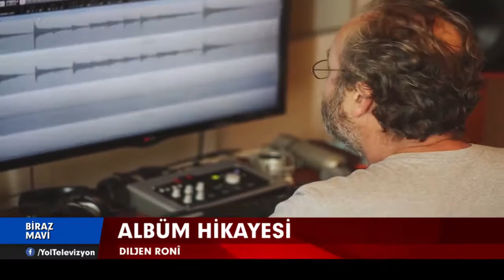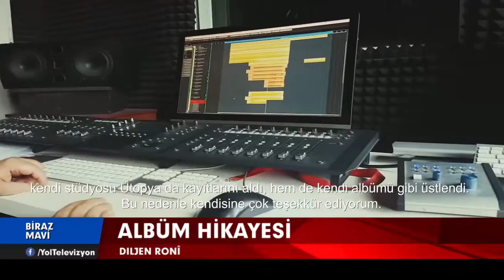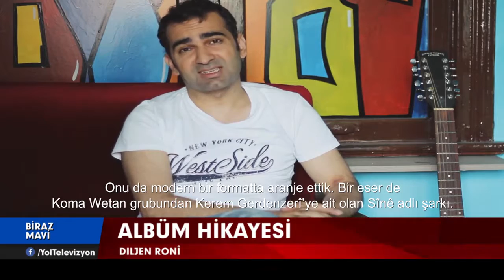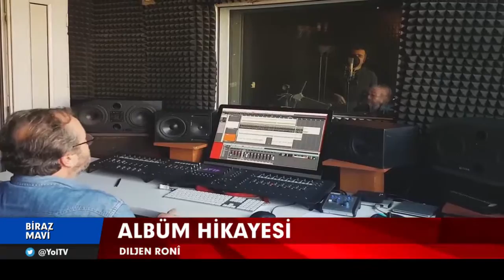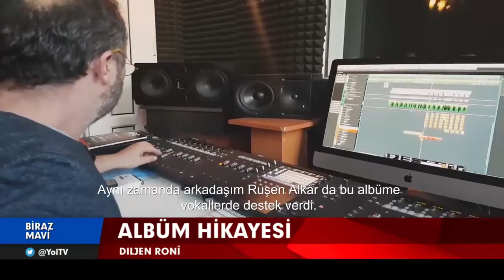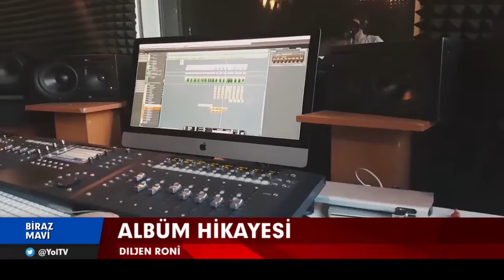Biraz Mavi'de Havin Hivda'nın konuğu Diljen Roni... PART-2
DILJEN RONÎ : "BU KÜLTÜRE BİR ÇAKIL TAŞI KOYMAK İSTİYORUZ"   BİRAZ MAVİ - HAVİN HİVDA   PART-2